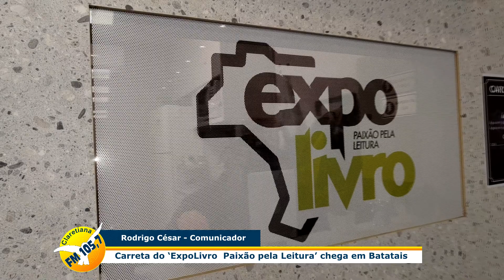Carreta do ‘ExpoLivro – Paixão pela Leitura’ chega em Batatais